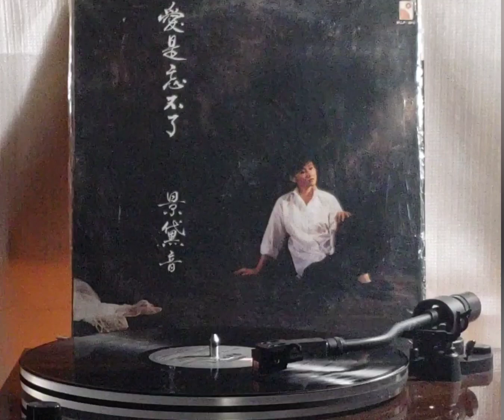景黛音(黑膠唱片)~ “ 今天的決定 ” 版本2a (with XLR output)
Artist: 景黛音

Song: “ 今天的決定 ”

Album: 景黛音/(1984’黑膠唱片)愛是忘不了 專輯(景黛音)/(P)&(c)1984’ Wing Hang Record Trading Co., Ltd. 永恒唱片貿易有限公司./Made in Hong Kong.